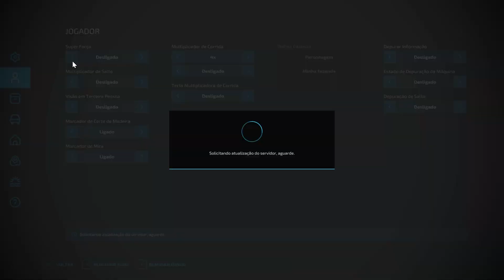CARREGAMENTO DO ALEMÃO NA FAZENDA PONTE FUNDA - FARMING SIMULATOR 22 - EP 112